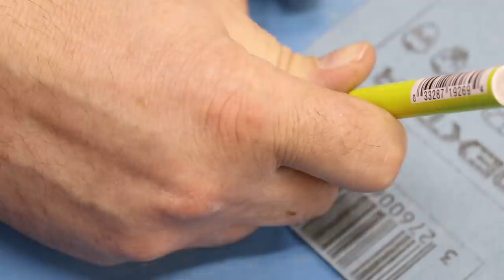НОЖ как БРИТВА за две минуты! Отличные идеи для заточки ножей !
ХИТРОСТИ мастеров и полезные приспособления!! А ты и не знал!! Полезные советы из пластиковой трубы! ХИТРОСТИ СТАРЫХ МАСТЕРОВ! ЛАЙФХАК идеи в домашних условиях для мастерской и дома! СЕКРЕТЫ мастеров из пластиковых труб!